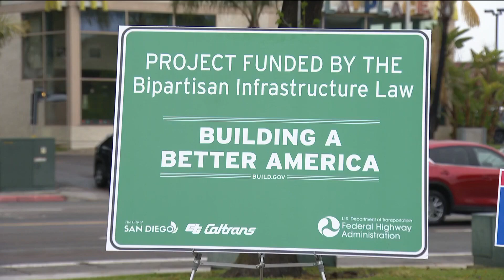City of San Diego awarded federal infrastructure grant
The U.S. Department of Transportation recently announced $24 million for the City of San Diego’s Bridge Rehab, Safety, and Mobility Project at Palm Avenue / Interstate 805. The Project was awarded funding under the United States Department of Transportation Bridge Investment Program.

“I want to thank the Biden-Harris Administration, Secretary Pete Buttigieg and FHWA Administrator Shailen Bhatt for this investment in our City,” Mayor Todd Gloria said. “This Bipartisan Infrastructure Law grant will help us upgrade this aging, 50-year-old bridge, improving traffic flow and making it safer for pedestrians, cyclists and motorists alike.”